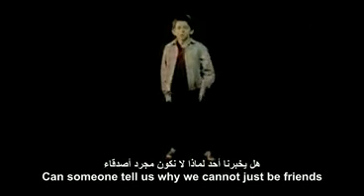sad song by peace......lovelessmansad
if u like this song pls comment's.